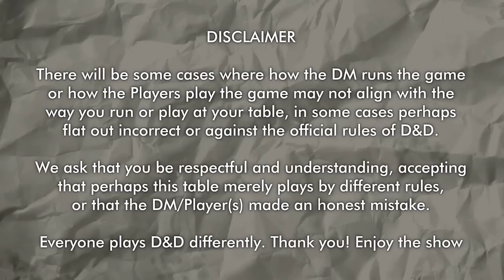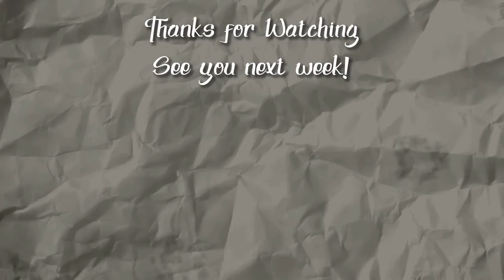Goodbye Cart, Hello Train - Heart of Elynthi D&D Session 16